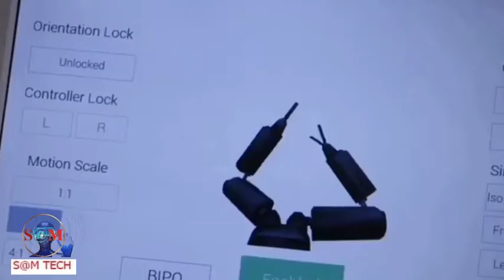TheSaMET!NEWS : "BREAKING​ NEWS"​อีก​ ​2​ ปีเจอกัน! เตรียม​ทดสอบหุ่นยนต์​ผ่าตัดบนอวกาศ​